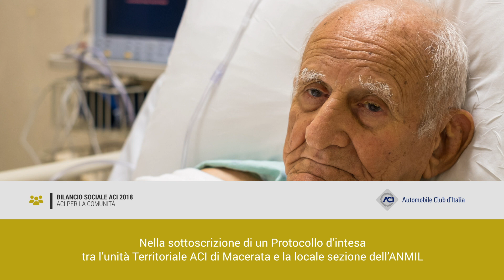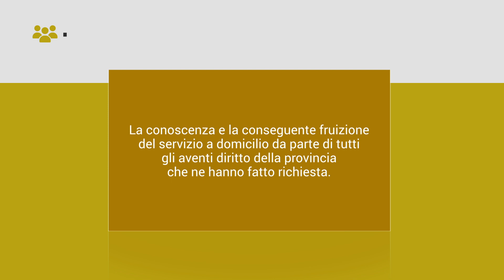UT Macerata e ANMIL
Bilancio sociale ACI 2018